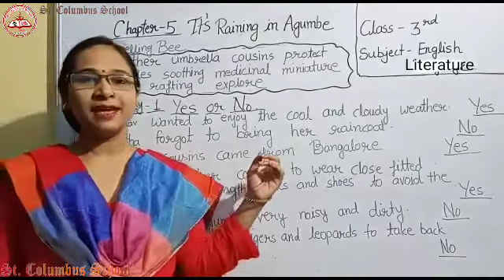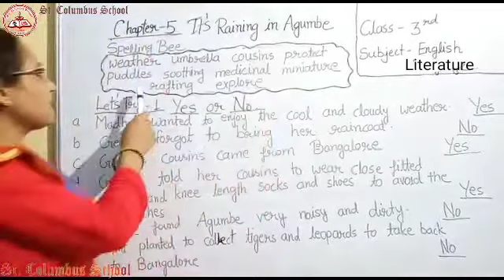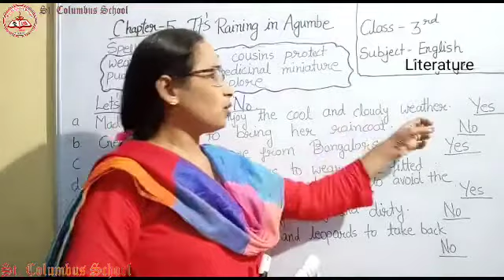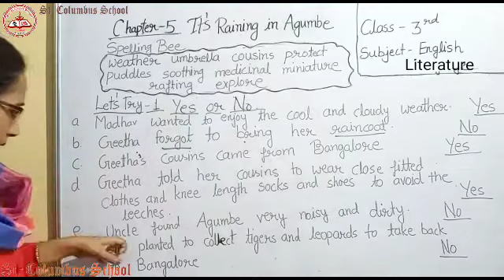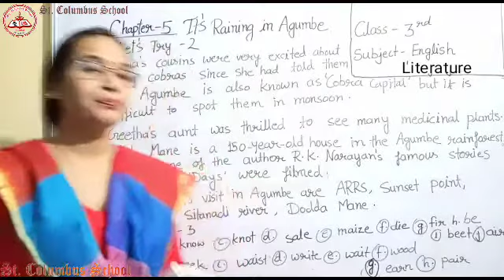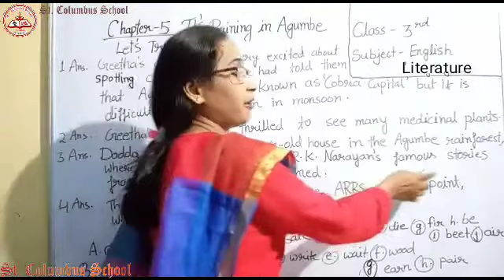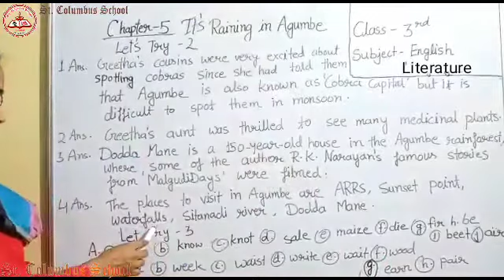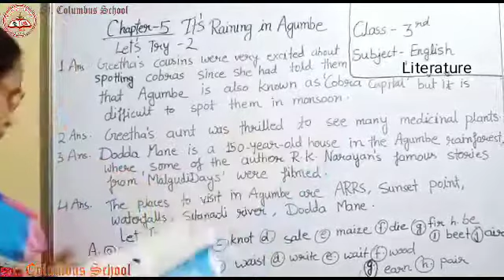Class 3 |English Literature|Chapter 5|By Ranjita Ma'am